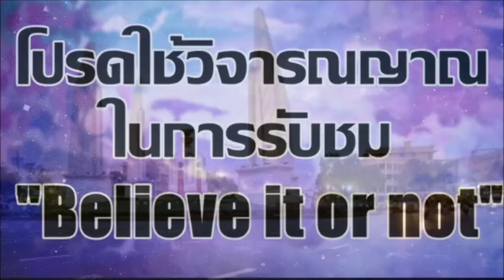นักสู้ มาร์คพิทบูล I เหตุผลที่ เช็คบิล